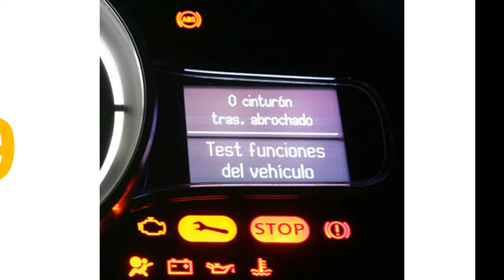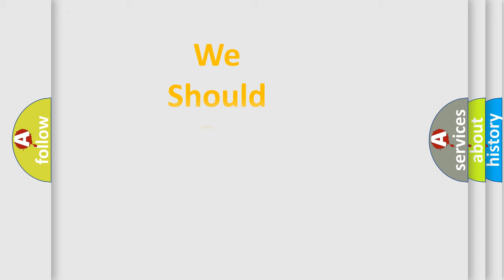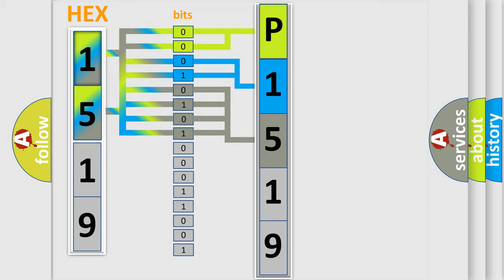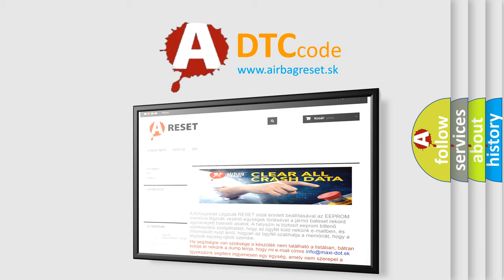DTC Audi P1519 Short Explanation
Contents:
0:21 Basic DTC analysis according to OBD2 protocol standard.
1:48 Insight into programming
2:58 A diagnostically understandable description of the Diagnostic Trouble Code
3:05 Basic error definition

Make:
Audi
Code:
P1519
Definition:
Intake Manifold Runner Control Stuck Closed
Description:
Key on, and the ECM detected the IMRC Monitor was more than the expected calibrated range at closed throttle.
Cause:
IMRC monitor signal circuit shorted to power ground
IMRC Monitor signal circuit shorted to signal ground (return)
IMRC actuator is damaged or has failed (e. g. , there may be a small leak in the vacuum diaphragm of the actuator)